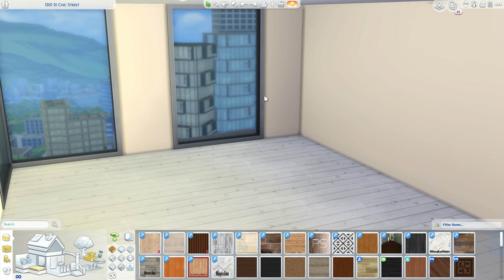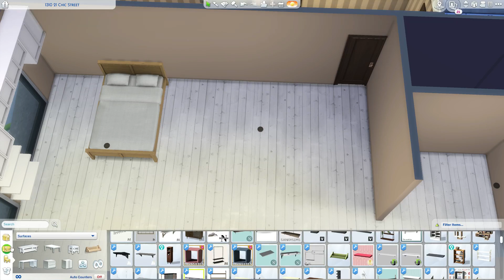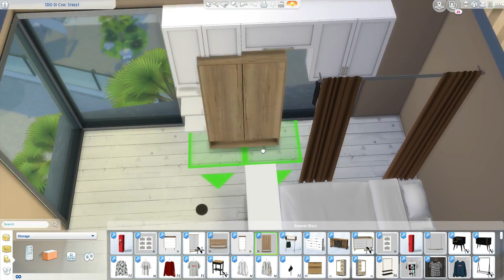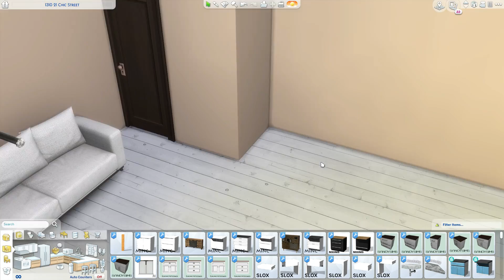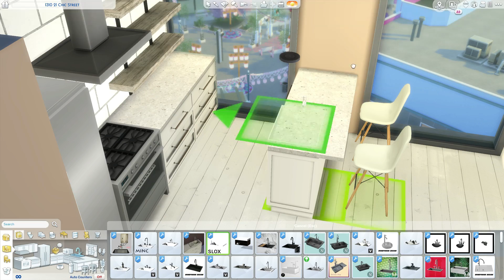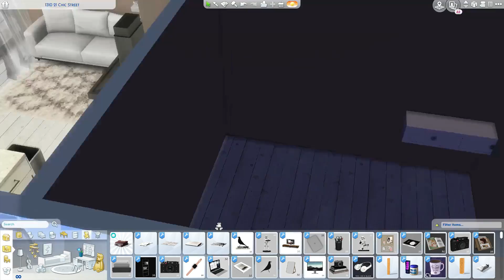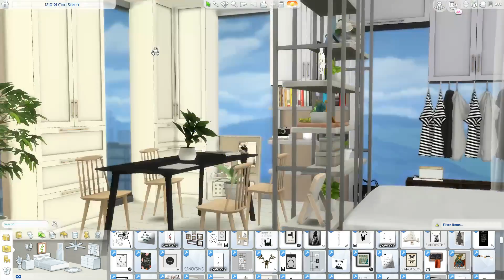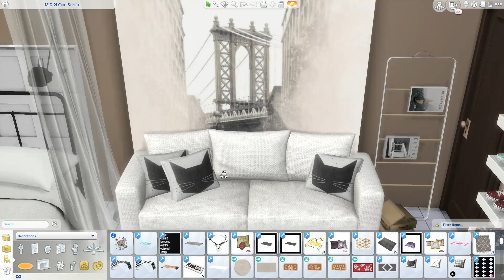The Sims 4 | Ikea Tumblr Style Studio Apartment | Speed Build + Download Links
Social Media 📱

2 Instagram: clo_lips
Origin: mmuseic
Build's

My PC 💻

Graphics Card: AMD R9 380 2GB
 - RAM: 12GB (Corsair Vengeance)
 - Storage Unit 1: 1TB Hard Drive Disk
 - Storage Unit 2: 120GB Solid State Drive
 - Operating System: Windows 10
 - Monitor: 21" Lg (4K Resolution)
 - Microphones: yeti Mics

CC Links
Tray